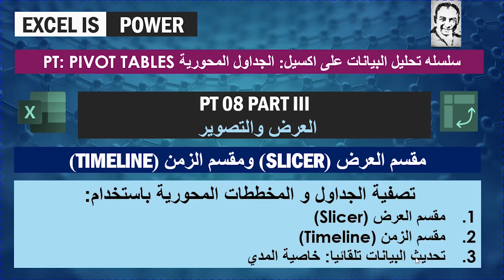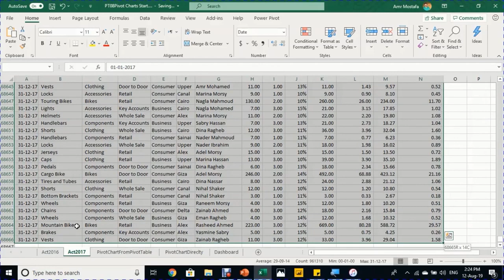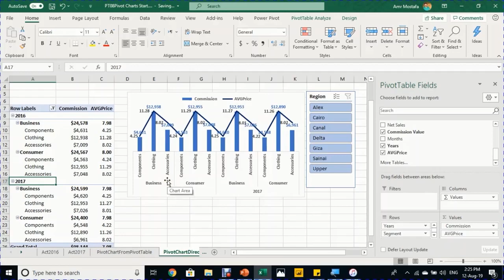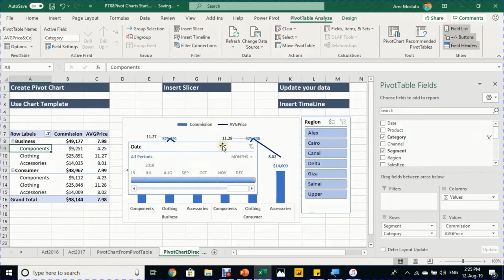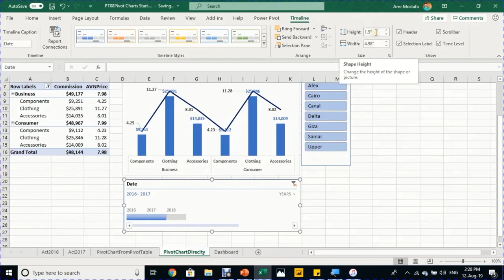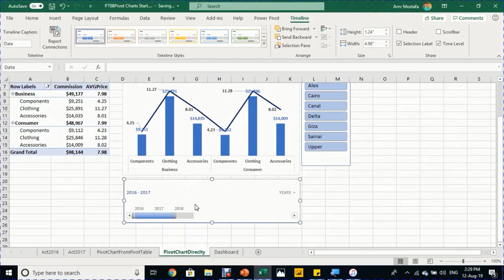PT08: Pivot Tables - العرض والتصوير الجزء الثالث - مقسم العرض (Slicer) ومقسم الزمن (Timeline)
سلسله تحليل البيانات على اكسيل: الجداول المحورية PT: Pivot tables
PT 08 Part III
العرض والتصوير
مقسم العرض (Slicer) ومقسم الزمن (Timeline)
تصفية الجداول و المخططات المحورية باستخدام:
مقسم العرض (Slicer)
مقسم الزمن (Timeline)
تحديث البيانات تلقائيا: خاصية المدي الديناميكي لجداول اكسيل